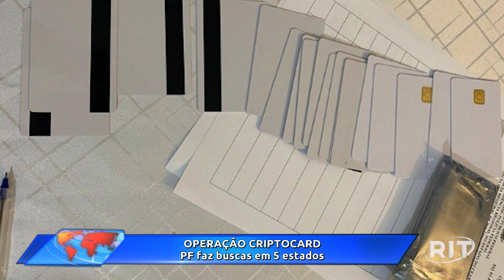Jornal Toda Hora Tarde | Terça-feira (06/jun/2023)